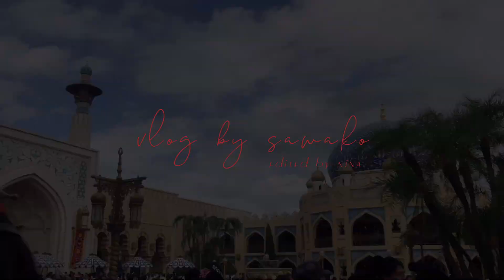[vlog#13]東京ディズニーシー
初めまして、sawakoと申します☺︎
これからも一つ一つこだわりを持って動画を作っていきたいと思っているので、是非チェックしてみてください！
そしてそして、本日は第13回目の動画をアップさせていただきました！
動画撮影・編集はninaさんが担当をしてくれます。

夏休み2回目のディズニーシーです。
シンドバッドリベンジ成功です！！！

Camera&Lens / Sony a7 & CONTAX CarlZeiss T* Planar 35/2
Editing Programs / Adobe After Effects CC & iMovie

Music